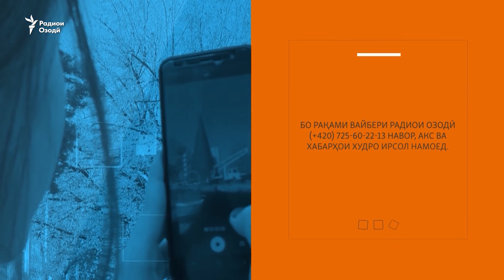Чаро биноҳои бисёртабақаи Кӯлоб оби ошомиданӣ надоранд?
Чаро биноҳои бисёртабақаи Кӯлоб оби ошомиданӣ надоранд? Мақомдорони Кӯлоб мегӯянд, зеро оби нӯшокӣ барои обдиҳии дарахтону чорво истифода мешаванд.